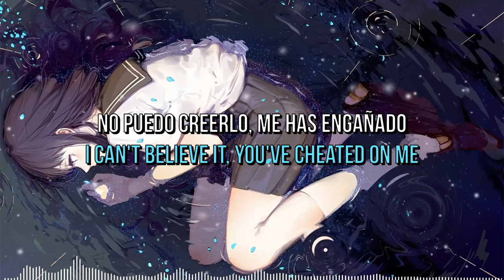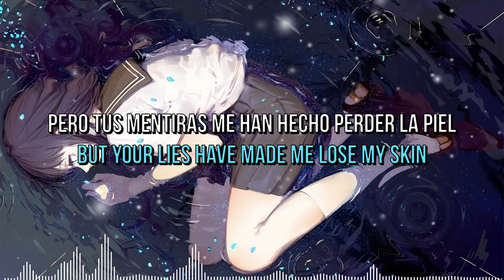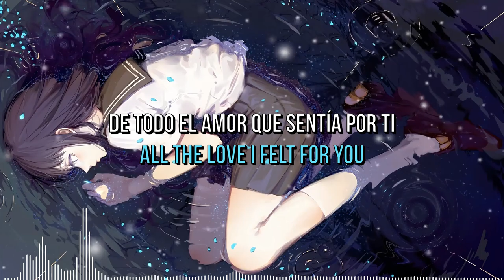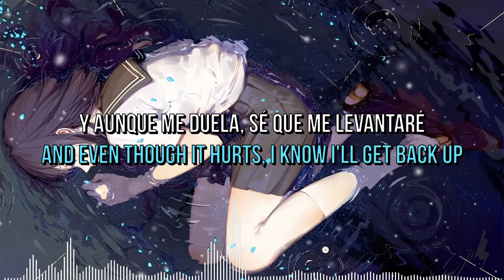SOLA/ALONE 😥💔 (Letras/Lyrics) /Copyright Free Music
Sola Sin Rumbo 😥💔  Melodic Dubstep - Free Music Lyrics/Letras New Song 2024!

O
Mercado Pago:
Alias: ArielCen

✅ Copyright: No

 🔊  Genero/Genre: Melodic Dubstep
           Label: PG Music

🗒🇪🇦Letras:
Verso 1:
No puedo creerlo, me has engañado
Con otra persona, me has traicionado
Nuestro amor se ha roto, se ha desvanecido
Y ahora mi corazón está herido

Coro:
Me duele en el alma, me duele en el corazón
Te fuiste con otra, y ahora estoy sola
No puedo soportarlo, esta tristeza me consume
Me has roto el alma, me has dejado sin rumbo

Drop:
me has dejado sin rumbo

Verso 2:
Prometiste amarme, prometiste ser fiel
Pero tus mentiras me han hecho perder la piel
Ya no confío en ti, ya no puedo creer
Que me has engañado con otra mujer

Puente:
Ya no hay marcha atrás, ya no hay vuelta de hoja
Tú te has alejado, y mi corazón se despoja
De todo el amor que sentía por ti
Ahora solo queda dolor y desamor en mí

Outro:
Me has engañado con otra, me has destrozado
Pero con el tiempo, sanaré de este pasado
Y aunque me duela, sé que me levantaré
Porque el amor propio siempre vencerá.

letras lyrics Mitis Glitch Edm dsg Drumstep Illenium Teminte edm Meloditrap airwavemusictv wavemusic diversity proximity yuukimusic
Nurko Style, illenium Style, Mitis Style, Said The Sky Style, Seven Lions Style, Alan Walker Style